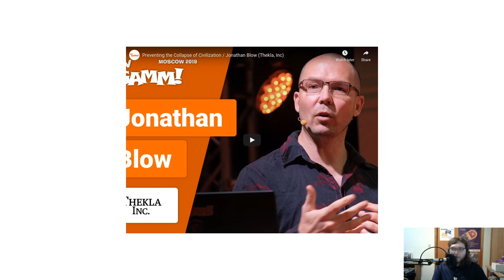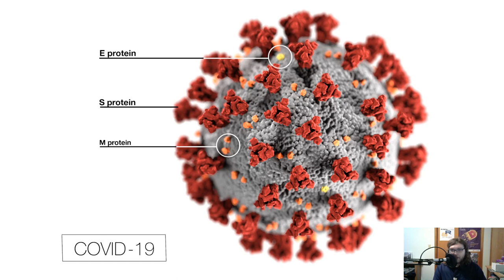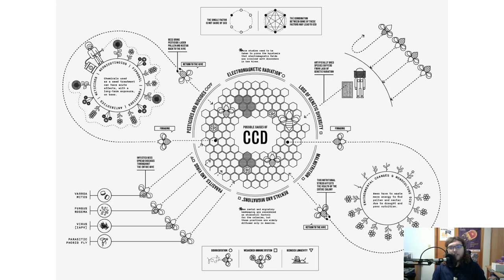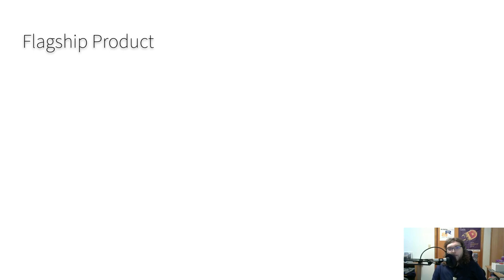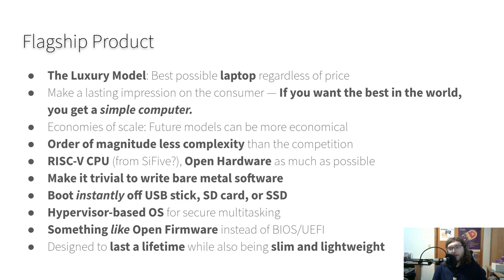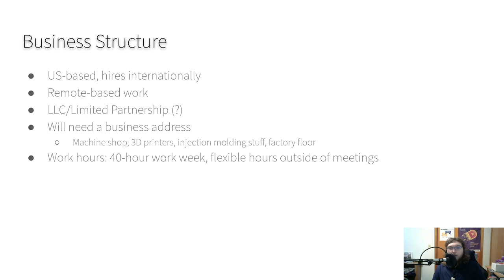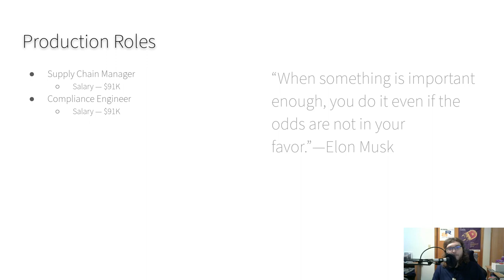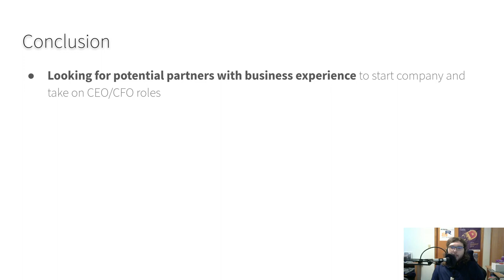Simple Computer Company Pitch